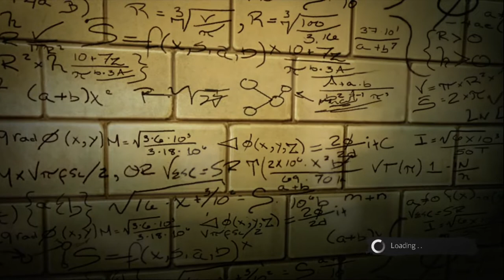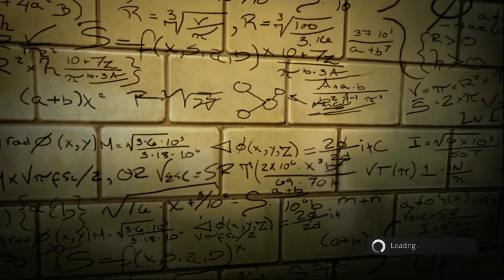[ Video Game]The Amazing Spider Man 1-Chương I: Oscorp là bạn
Tập 1: Đưa Gwen đến nơi an toàn, Robot hủy diệt tẩu thoát
Hi xin chào các bạn mình là Jerboo Gamer chuyên  quay những vlog/video game truyền cảm hứng

|____| Yeah ! Highfive !